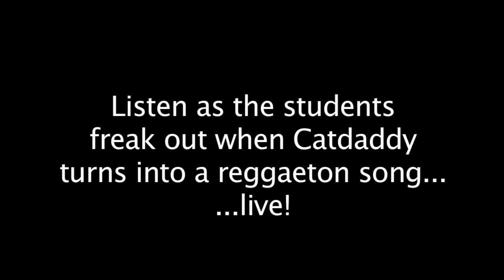Orlando Prom DJ Rosen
Orlando Prom DJ Rosen Gig Log: Eaglebrooke DJ MC Lighting Clouds Stars Laser Show Winter Haven DJ MC Bi-Lingual Reggae Wedding for New York Jamaican and Puerto Rican Crowd DJ in Winter Haven, Garden Ballroom MC, DJ Gig Event Log, Blog, Vlog DJ's Disc Jockey Florida Orlando Tampa Hillsborough Orange Winter Haven Polk County Lake County A Premier Entertainment team Disc Jockey Specializes in wedding, weddings, reception, receptions, proms, homecomings, Sweet 16s, Mitzvahs, Bar or Bat, birthdays, Quinces, and graduation parties. Se habla espanol. Bi-lingual DJs all over Central North and South Florida including but not limited to the Florida counties below. A Premier Entertainment - Orlando DJ Service, Tampa DJ Service, Lighting, Monogram, Theme, Stars, MC, Emcees, MC's, Bi-Lingual, Serving Tampa, St. Petersburg, Sarasota, Bradenton, Ft Myers, Naples, Boca Raton, Miami, Orlando, Tallahassee, Lakeland, Plant City, Florida, Orlando, Winter Park, Winter Haven, Lutz, Lithia, Mount Dora, Howie-in-the-Hills, Kissimmee, Longwood, Pasco, Disney, Sumter County, Sebring, Lake Placid, Eustis, Clermont, Seminole County, DJ, DeeJays, DJ's in Florida, Central Florida, FLA, FL, Hispanic DJs, Bilingual DJs, Bi-Lingual DJs, DJs en espanol, DJ CraziAce, Arnoldo Offermann Orlando Kissimme DJ Paradise Cove Wedding